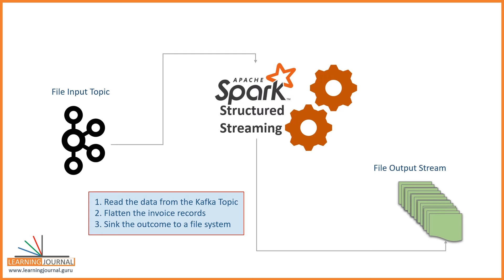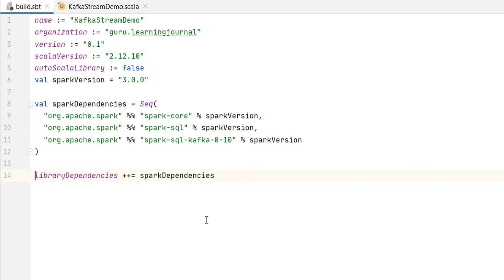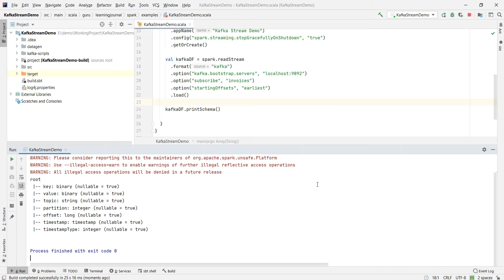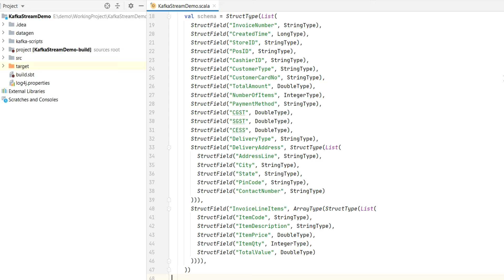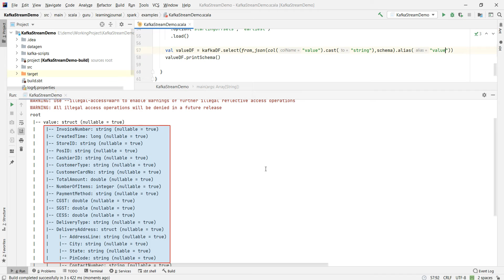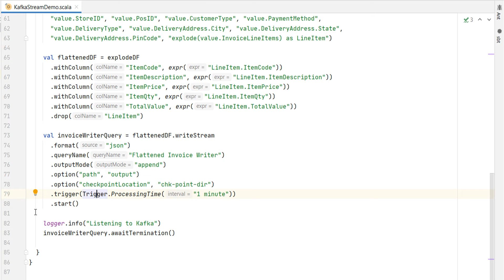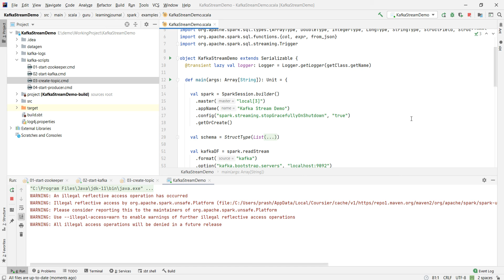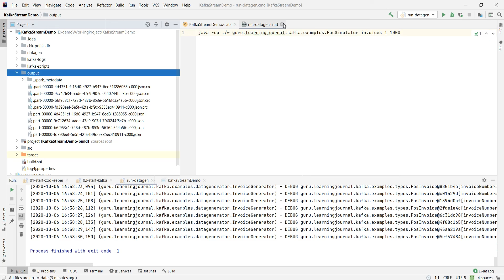Streaming from Kafka Source